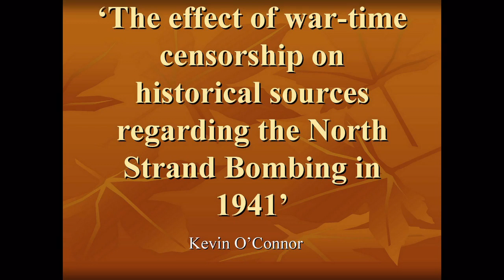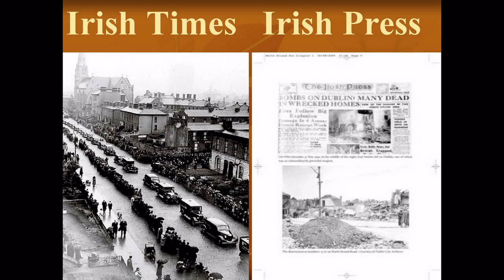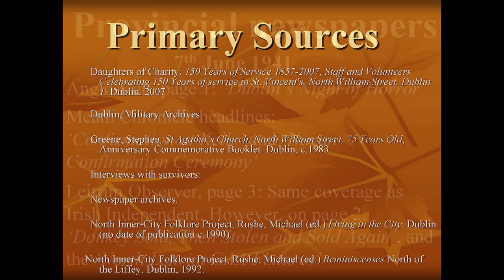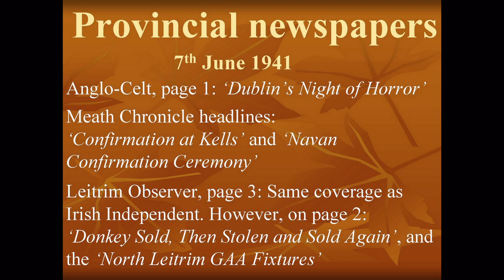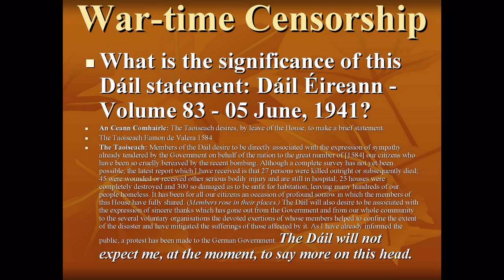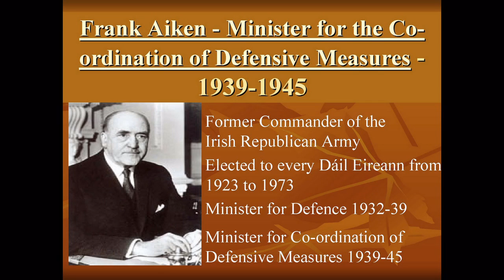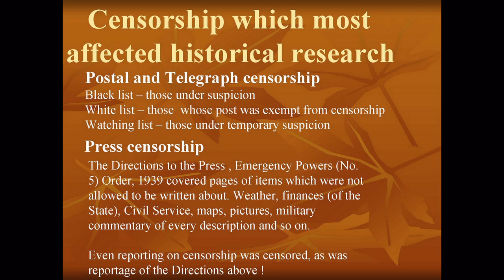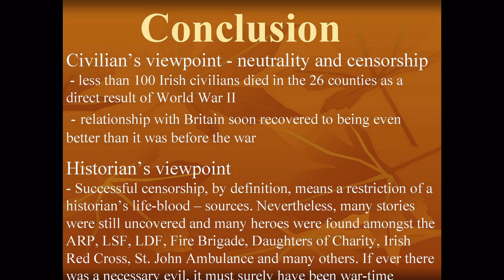The effect of war-time censorship on historical sources regarding the North Strand Bombing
The effect of war-time censorship on historical sources regarding the North Strand Bombing in 1941. A talk by Kevin O'Connor at the North Strand Bombing and the Emergency in Ireland seminar held at Dublin City Library & Archive on Saturday, 29th May 2010.